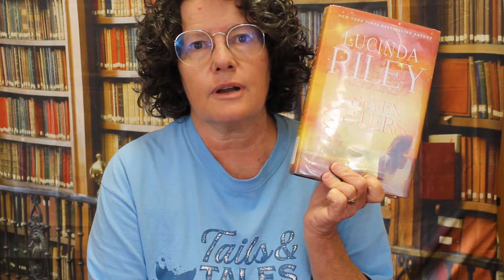Staff Recommendations Pt. 1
Join Jane as she talks about the library's latest Book Club read and a staff recommendation! She is also joined by Gerran for another great recommended read!